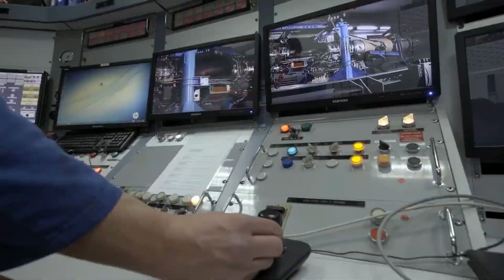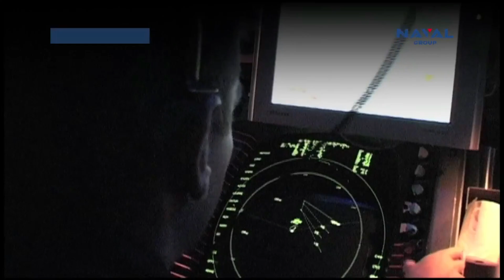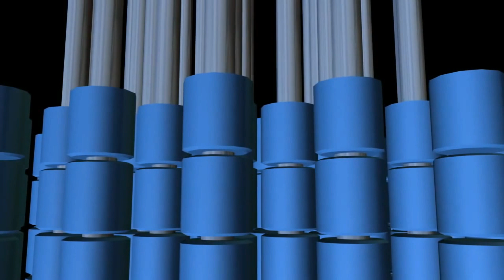24-30 Rafale M for Indian Navy likely during PM Modi’s upcoming France visit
PM’s visit to France

The PM will be in France on July 13-14 during which he will be the Guest of Honour at the Bastille Day Parade. It is the anniversary of Storming of the Bastille in 1789 during the French Revolution. This year, both countries are also celebrating 25 years of Strategic Partnership. The parade will witness a 269-member tri-services contingent of the Indian Armed Forces marching alongside their French counterparts. The Rafale fighter jets of the Indian Air Force will also form part of the fly past during the parade.

High thrust engine for fighter jets

Various media reports indicates that the PM Modi’s visit will be aimed at some of the critical defence deal between Indian and France. This includes the co-development of high thrust engine for AMCA Mark2. The reports from The Hindustan Times, states that the French government has given the green signal to aerospace major Safran to jointly design, develop, test, manufacture and finally certify an engine that will power India’s twin engine advanced multi-role combat aircraft (AMCA) and the twin engine deck-based fighter for Indian aircraft carriers. DRDO chief Dr Samir V Kamat paid a special visit to the Safran engine factory and the R&D centre near Paris on the sidelines of the recently concluded 2023 Paris Air Show. The engine proposal has been under discussion under the defence minister and NSA-led strategic dialogue with France.

The French offer includes a completely new engine, new materials, new architecture, stealth compliance with full supply chains and ancillary manufacturing based in India. Snecma has offered engine with stealth characteristics (very low IR signature & near zero RCS turbine blades). The offer also includes Safran setting up a centre of excellence in gas turbine technology in India with full design and metallurgical precision software tools.

24-30 Rafale for Navy

As per the report from ToI, the GoI is likely to sign a deal for the purchase of naval version of Rafale fighter jets from France, for which the final decision is likely in the defence acquisition council meeting before PM Narendra Modi leaves for France next week.

The multi-billion-dollar deal for 24-30 Rafale-Marine jets is likely to be announced during his two-day visit. Indian Navy has expressed its preference for the French Rafale over FA-18 Super Hornet. The fighter jet is likely to be planned via G2G deal instead of open tender route to fastTrack the procurement process.

Collaboration on Conventional & Nuclear Submarines

The other important defence collaboration which could possibly on agenda is the 3 additional Kalvari class submarines fitted with DRDO’s AIP & France’s involvement, via a technology transfer to indigenously build six nuclear-powered attack submarines or SSNs at the secretive Ship Building Centre in Visakhapatnam.

The French Naval group has already signed MoU with MDL in January 2023 to certify the DRDO’s AIP design for integration into the Kalvari class submarines. On 22nd June 2023, L&T and DRDO signed a contract for realisation of two Air Independent Propulsion (AIP) System Modules for Kalvari Class of Submarines of the Indian Navy. DRDO has transferred the technology of its AIP to L&T. These modules constitute the core of the fuel cell based AIP System developed NMRL with L&T being the prime partner.

The French offer to India for SSN is similar to a deal it had offered to Brazil. This includes developing first nuclear submarine with French assistance. The offer also includes the overhauled design based on French Barracuda-class submarine & will feature pump-jet propulsion along with a 190 MW Pressurized water reactor which is currently being developed by state-owned nuclear company BARC in consultation with Russian state-owned companies. The pump jet propulsion technology can also help the India’s SSBN program.